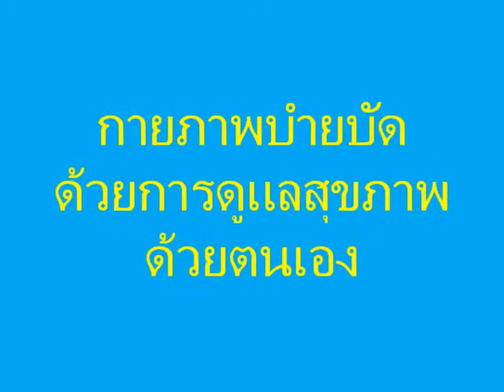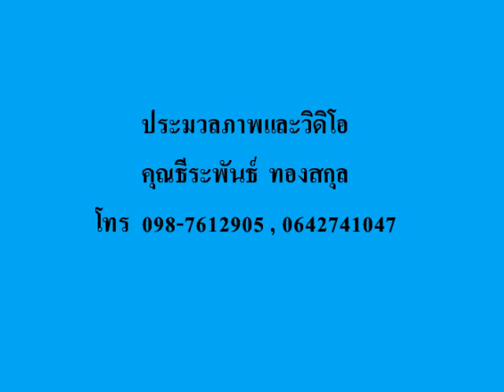ดูแลสุขภาพตนเองด้วยวิธีกายภาพบำบัด 6 เมษายน 25632